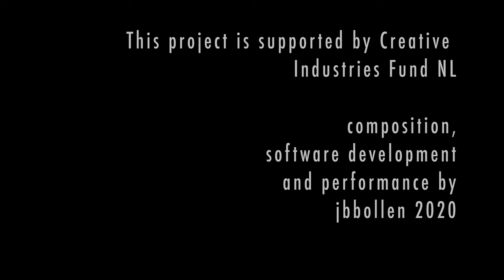VENE 2020 for HyperTheremin, live electronics and visuals (2020)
Composition, visuals, software development and performance: BAZR (aka Jan-Bas Bollen).
Supported by Creative Industries Fund NL